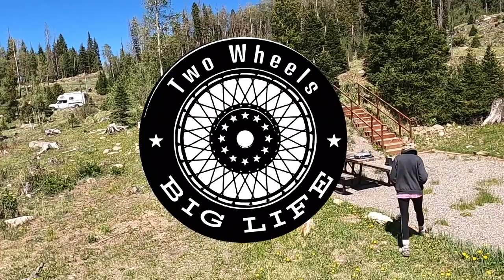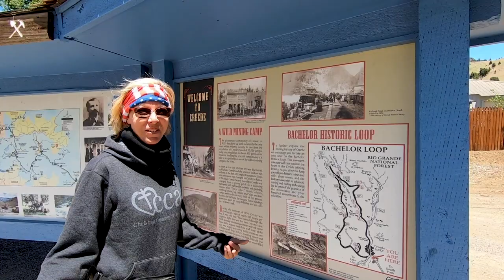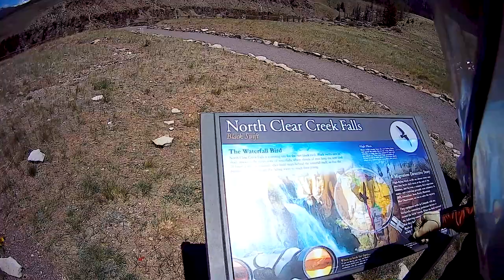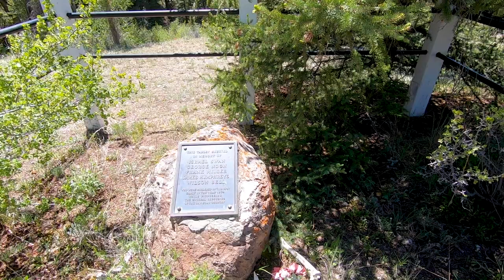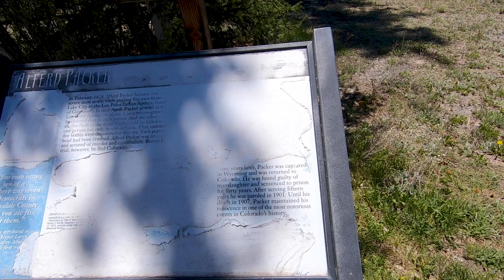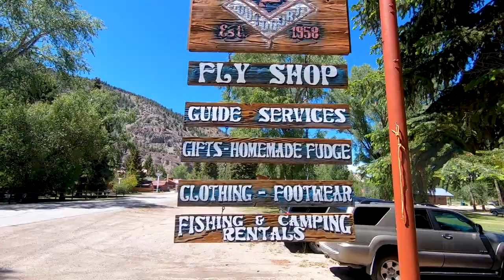Motorcycle Ride - The Silver Thread Scenic Byway Colorado 149 (E2 S8)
Looking for a Colorado motorcycle scenic byway with sweeping curves, breathtaking vistas, old mining towns that went from boom to bust in 3 years, spectacular waterfalls or maybe you’re just looking for a bit of gore along with some of the most amazing roads around? Look no further than the Silver Thread Scenic Byway (149) which goes from South Fork CO. through Creed, Lake City and ends in Gunnison, Colorado. This amazing, rather remote route has sweeping curves, broad and majestic vistas, and high mountain passes.
Rich & Chris